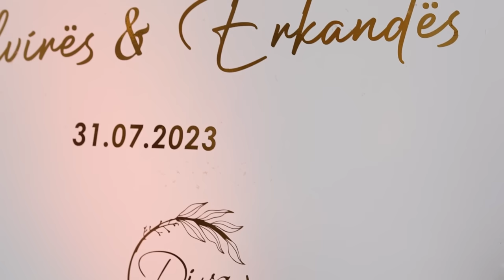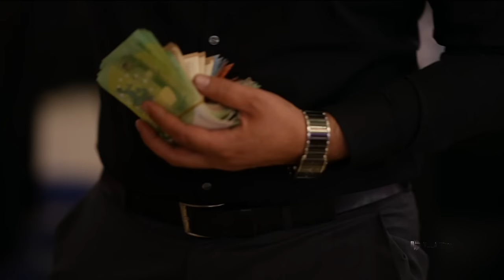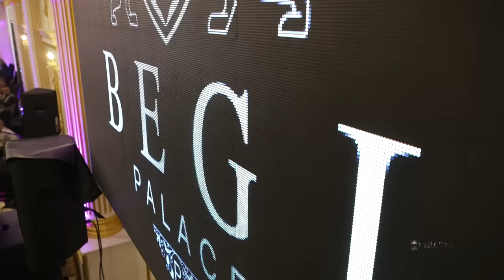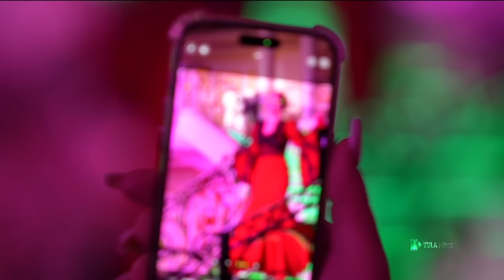Kanagjegji i Elvirës & Erkandës